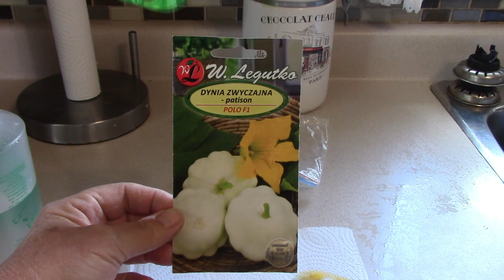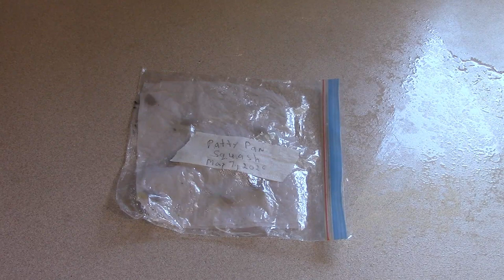How to grow Patty Pan Squash- From Seed to Plant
In this video's I show you how I grew Patty Pan Squash. I so enjoy growing things from seeds.  So far all my plants are doing great outside.  Can't wait to eat them.  I have grown alot of spaghetti squash however I have never grown this Squash.  Very excited to add this to my list of garden video's.  I hope you enjoyed learning to grow  new  things and watching this video.s.  If you enjoy this video and would like to see other.s like this please Subscribe, Like, Comment, and hit the bell to see my upcomming video.s.  Once again thanks for watching.  See you soon.